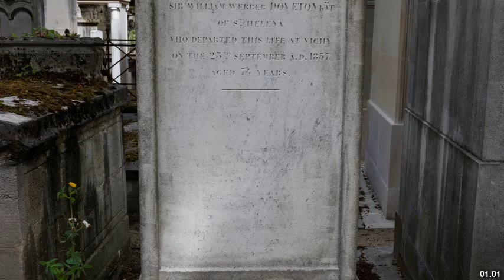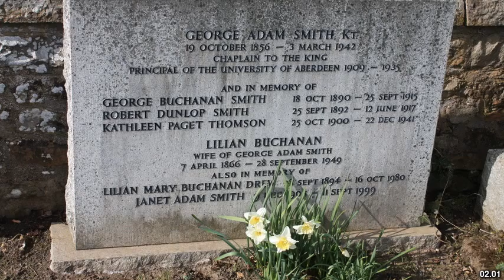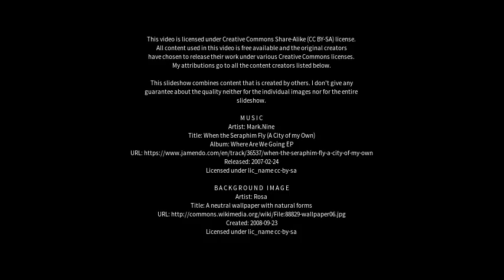Best places to visit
Best places to visit - Doveton (Australia) Best places to visit - Slideshows from all over the world - City trips, nature pictures, etc.